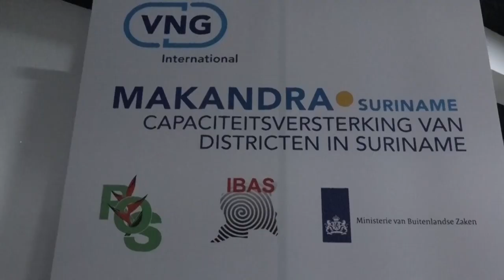22 04 24 ROS gaat werken aan kwaliteit openbaar vervoer